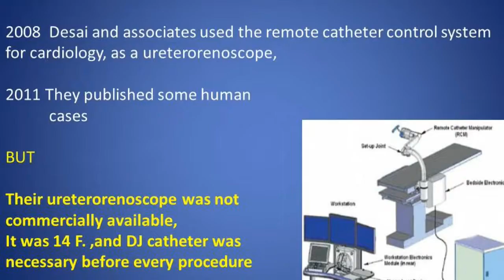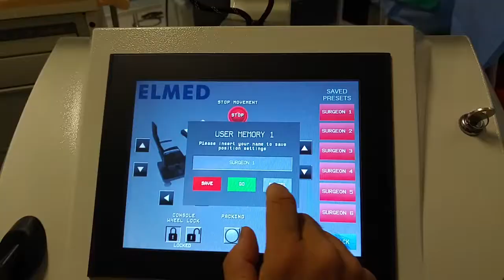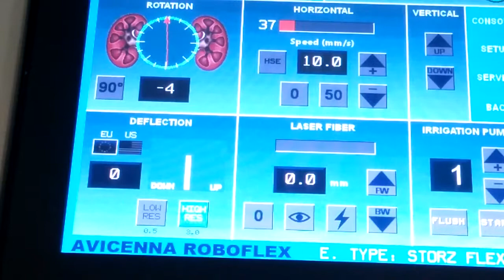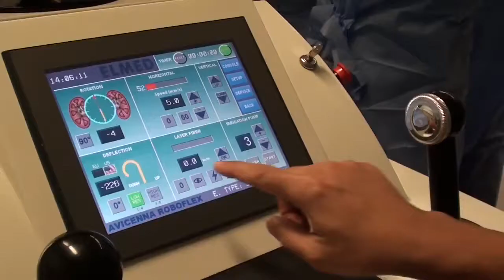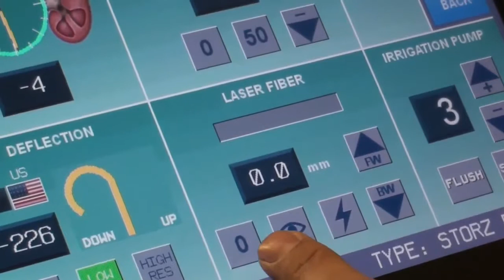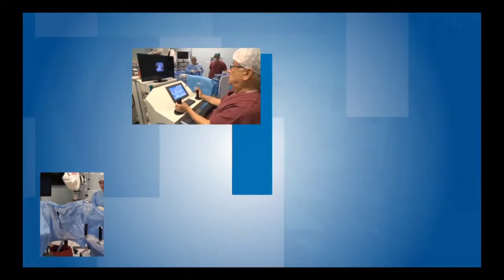Avicenna Roboflex™ - robot do leczenie kamicy nerkowej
Avicenna Roboflex™ jest pierwszym na świecie robotem stosowanym do leczenia kamicy nerkowej. Został on zaprojektowany głównie z myślą o procedurze RIRS.